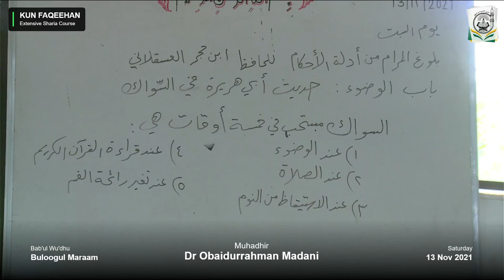DARS - 28 || Sharah Bulugh al-Maraam min Adillat al-Ahkam By Dr.ObaidurRahman Madani Hafizaullah